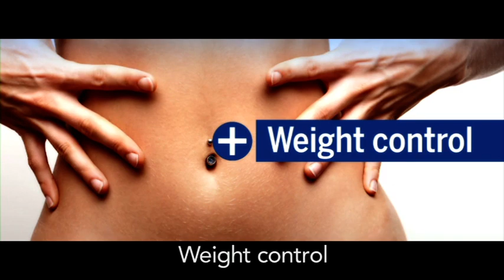Algea: our AlgeaFood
AlgeaFood facilitates weight loss in addition to dietetic measures. Algea Food is effective in weight control because it helps the metabolism of fats and it also helps regeneration of cells improving skin texture and firmness.
Products in the AlgeaFood line contain active ingredients that are ideal for your well-being. In fact they are natural phytocomplexes of fucoidan, alginate, iodine, vitamins and minerals.